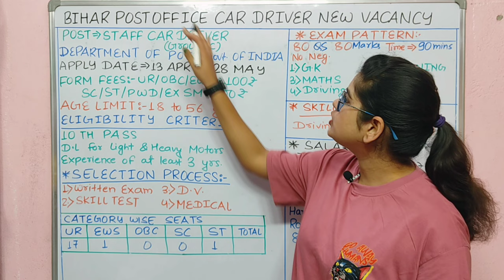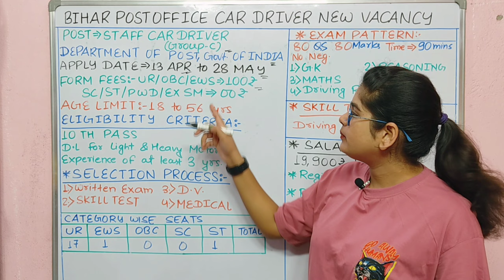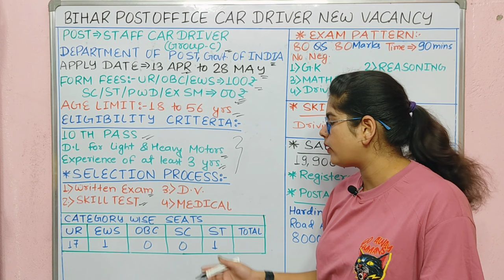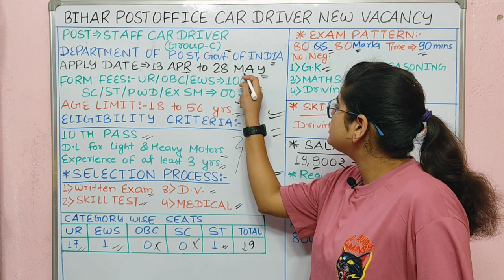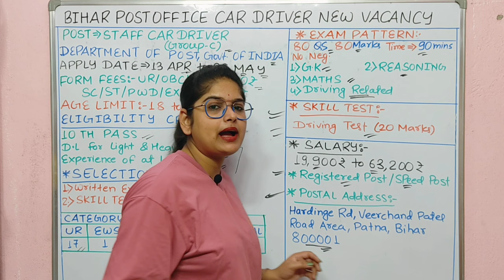India Post Office Recruitment 2024 | india post office driver recruitment 2024